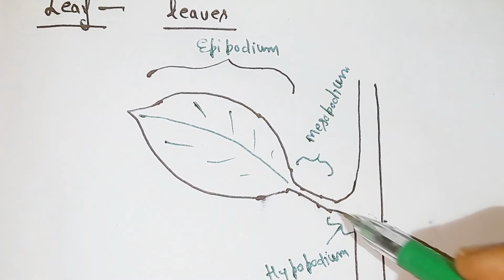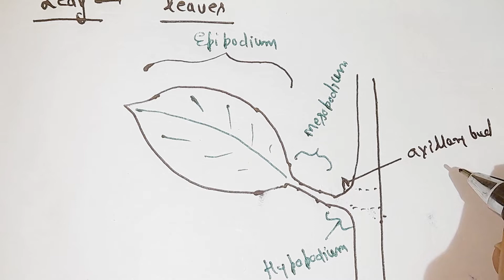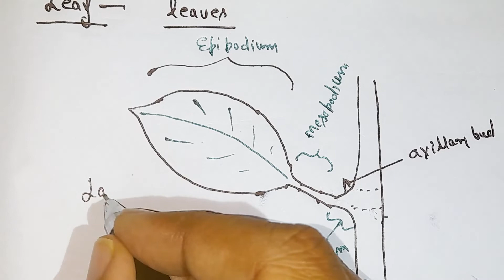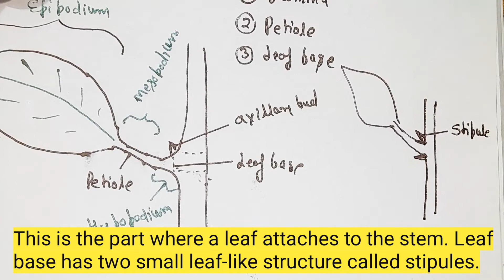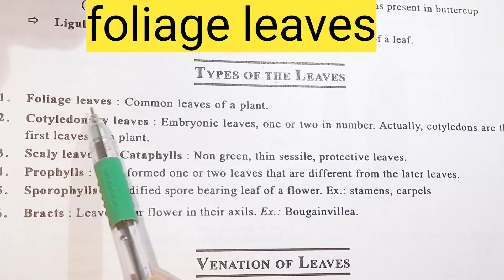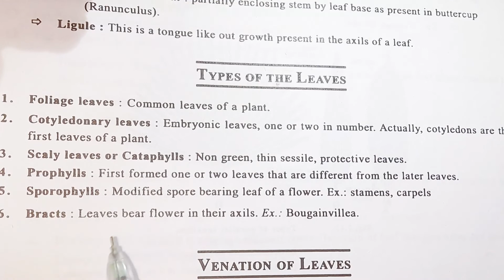leaf | leaves | parts of leaf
neet
Morphology of leaf
why do leaves change colors in the fall?
autumn leaves mulch
are leaves good for soil
Leaves
getting to know plants
Parts of leaves in hindi
modification of stipules

kinds of stipules
types of stipules
biology
Petiole of leaf
pulvinus
Leaf base pulvinous
code vein
Mid vein